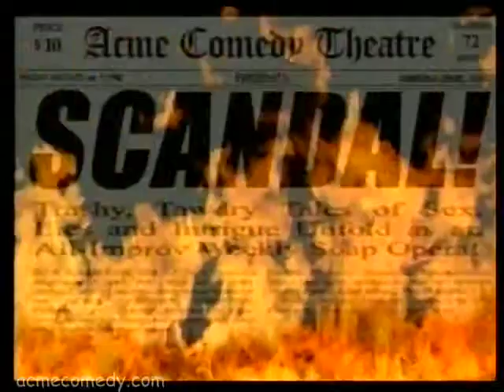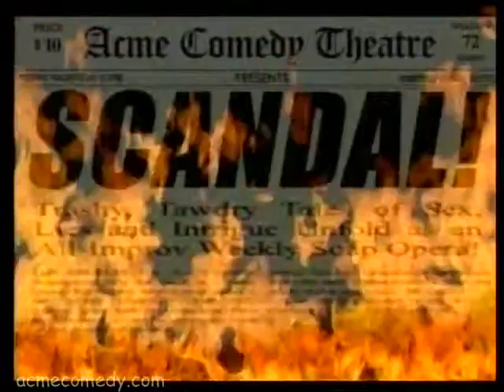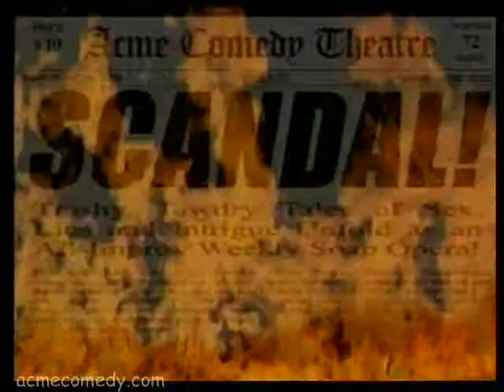Scandal 19 Episode 1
There's a little town, named Little Valley, and that town is filled with SCANDAL!!

ACME's freshest improvisational troupe is the X-Ray Company, and they take to the stage every Friday night in Acme's longest-running show, "Scandal!", the completely improvised soap opera. Follow your favorite characters each week as they plot, scheme, and make with the funny

STARRING:
ELIZABETH PERRY as Stephanie Shambles
KARINA BUSTILLOS as Bella Balou
MEGAN GAMBLE as Mayor Cindy Rossi
BRETT PAPWORTH as Randy Pausch
BRYAN LOVELL as Dusty Greenbottom
CHRIS ZAPATIER as George Morgan
DAN KANE as Charles Winston Morgan
IAN TINDELL as Timmy Morgan
MICAH BEVITZ & STEVE MAKLER as Everyone Else